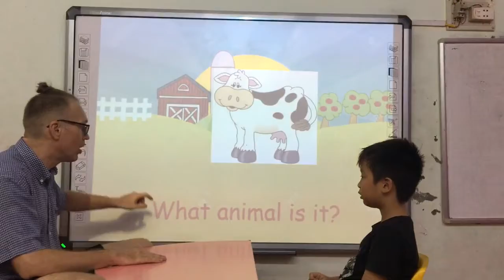James - Vân Phong